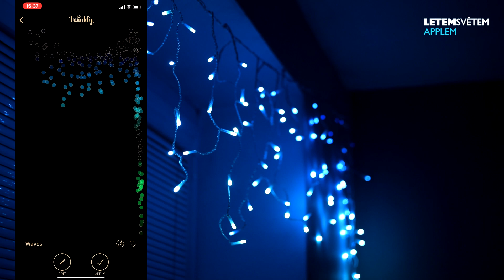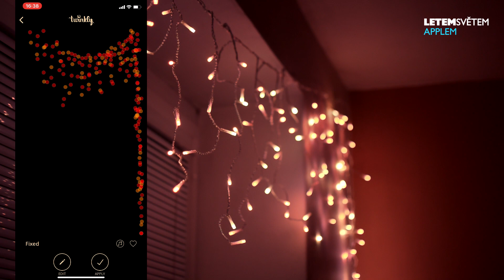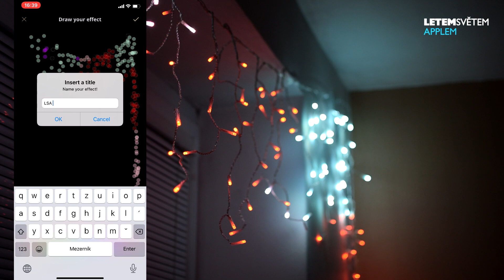VIDEO TEST: Twinkly Icicle Multi-Color chytrá světýlka